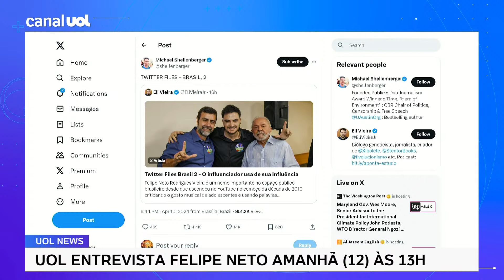Felipe Neto se defende após ser citado no Twitter Files Brazil: 'Resisto ao bolsonarismo'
Citado no caso que está sendo chamado de Twitter Files, o influenciador Felipe Neto se manifestou e negou ter agito secretamente na plataforma. "Não foi secretamente, eu cobrei o banimento do criminoso foragido Allan dos Santos abertamente, em inúmeras publicações, além de mostrar as publicações escandalosas deste sujeito para o diretor geral do Twitter no Brasil", disse em nota